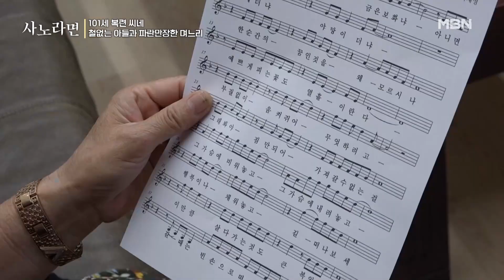결국, 문을 박차고 나가는 아내?! 그들 부부에게 어떤 사연이...? MBN 230714 방송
MBN ‹휴먼다큐 사노라면› 금요일 밤 9시 10분